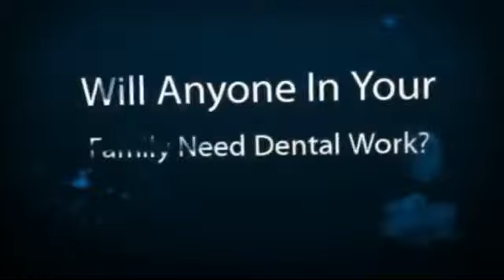Review Local Dentist Sydney SydneycbdDentist com - Serving Metro Sydney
Find Local Dentist Sydney - SydneycbdDentist.com...

At Sydney CBD Dentist, our team is there to assist you with state of the art dental care in a friendly and relaxed atmosphere. Our dentists are fully committed in providing the best quality dental services and take great care to ensure you walk out smiling from ear to ear.

We want to thank you for trusting and choosing our dental practice to serve your needs. You can be sure that we will do everything in our power to meet your expectations and ensure your satisfaction.